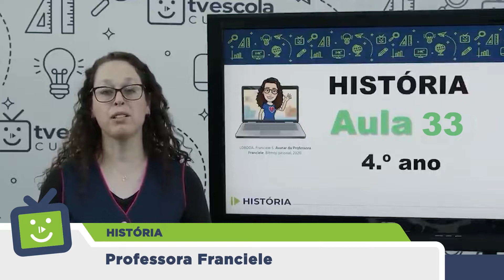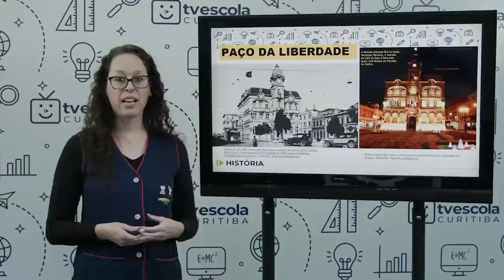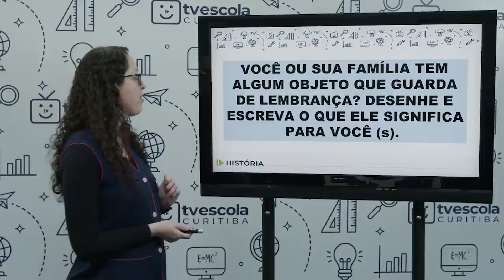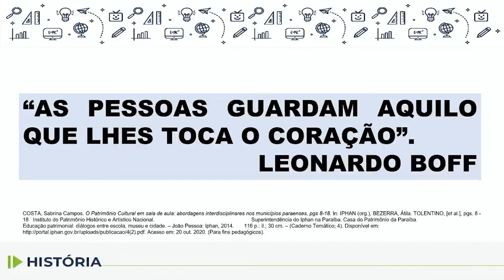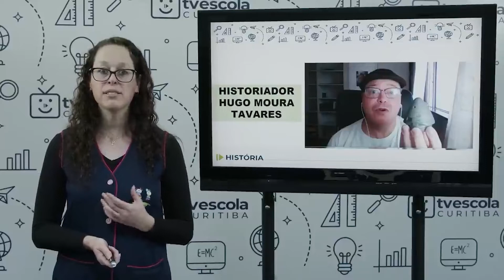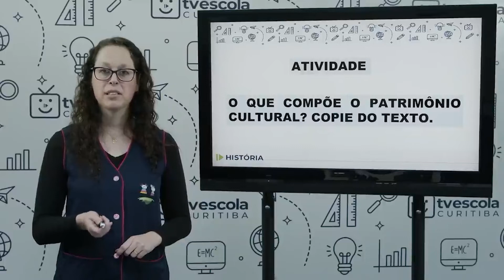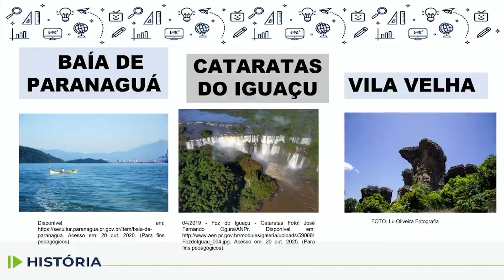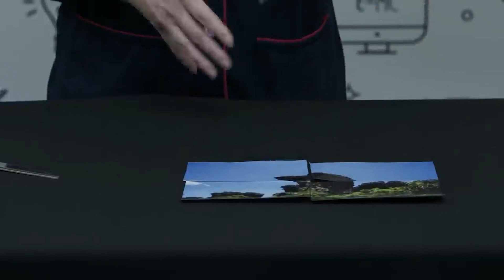História - 4.º ano - aula 33 - 18/10/2022